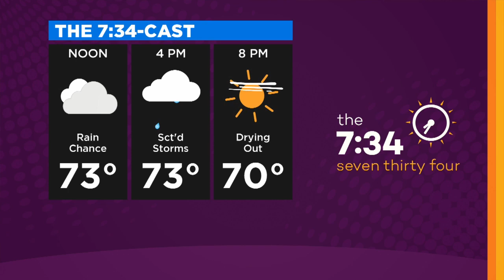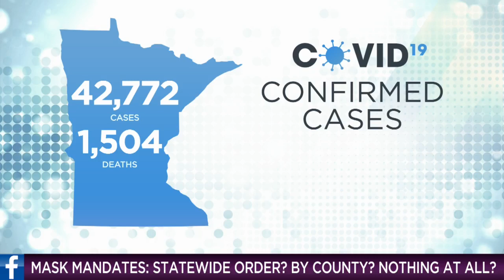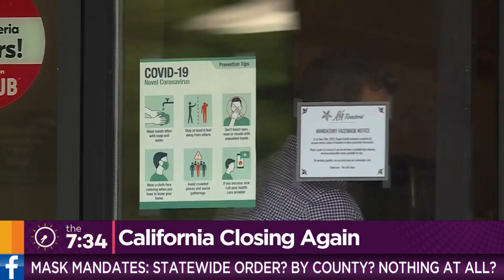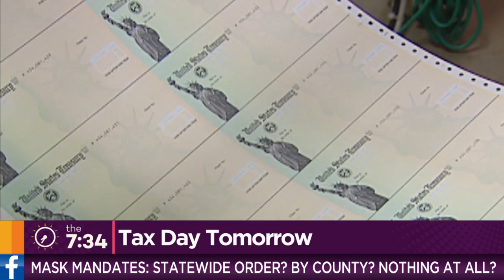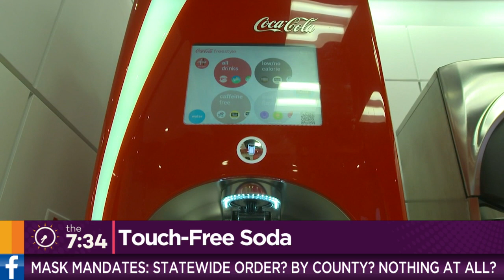‘The 7:34’: The Mask Mandate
Good morning, it’s time for “The 7:34”! A decision on a statewide face mask mandata could come soon. What do you think? Should there be a statewide order, or should it be by county? Or no mandate at all? Jason DeRusha has the latest headlines. (12:56)